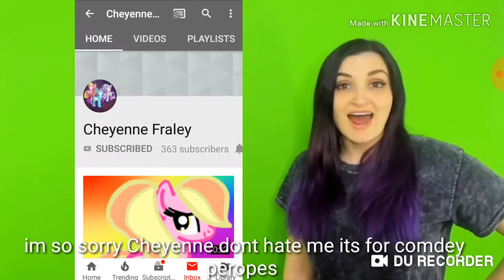The weridest edited video I have done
This is super late

Cheyenne dont hate me when you're channel came up